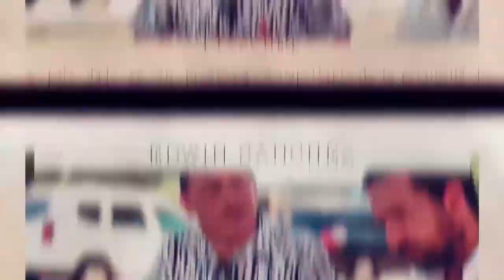Cap 17 bloque 1 - Vila bebé y los presidenciables, Marko Cortez y su doble lenguaje